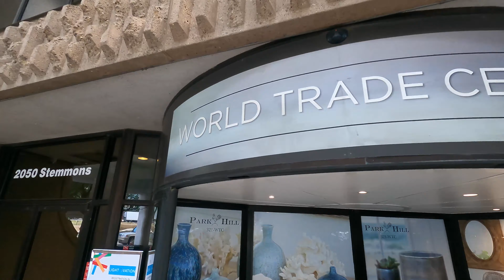TOLA A/V EXPO is Here and We are There!